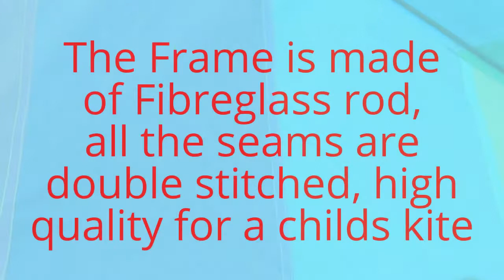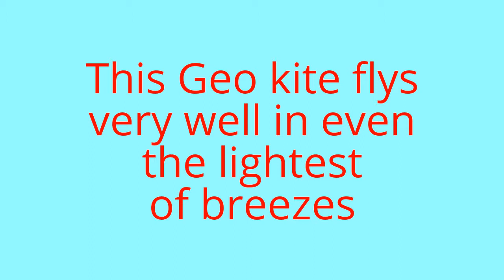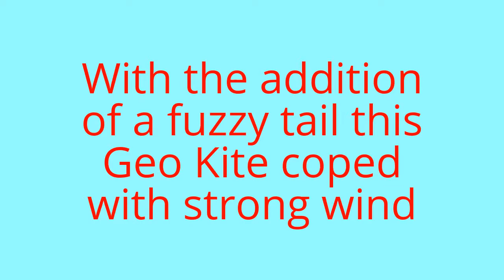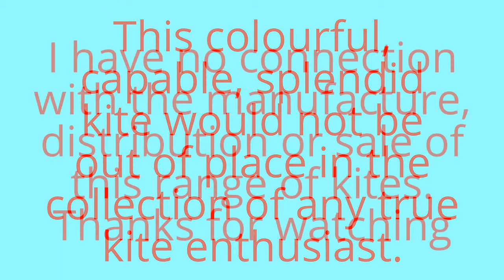Geo Kite by The Great Outdoors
This Geo kite is part of the range of kites marketed under The Great Outdoors brand which was sold in Tesco's supermarkets in 2015.
 For a kite intended as a childs toy it is very well made, the frame is Fibreglass rod, the sail is nylon and each colour is an individual panel sewn together with double rows of stitching, the spars located in re-enforced pockets, The tail is the only part that is not high quality being made of two plastic strips.
 The Geo Kite flys very well, capable of flying in a light breeze or a strong wind when paired with a fuzzy tail, in a steady wind this kite would fly all day.
 Of all the kites aimed at the childrens market this is one of the best i have bought and flown, it would not be out of place in the collection of a serious kite enthusiast.